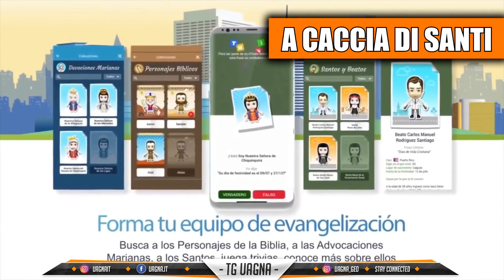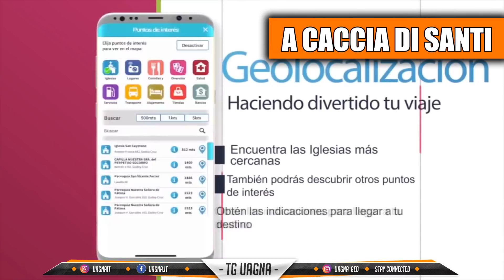A CACCIA DI SANTI IN REAL LIFE; TREYARCH ODIA DICE!!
SONY CONFERMA MEDIEVIL

XBOX GAME PASS ARRIVA LA VERSIONE COMPLETA PER PC

VINCE A 16 ANNI IL CAMPIONATO DEL MONDO DI TETRIS

Scuf scontato del 5% inserendo al momento dell'acquisto il seguente codice "UAGNA"
Miglior Reflex per VLOG ➜
La migliore Mirrorless del mondo ➜
La lente magica ➜
Luce 300 Led ➜
Cuffie per ricchi ➜
Cuffie da Gaming ➜
Migliore cassa poveri ➜
Migliore cassa per ricchi ➜